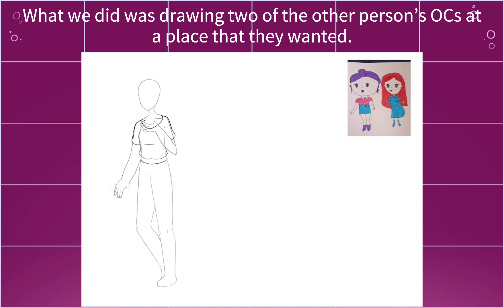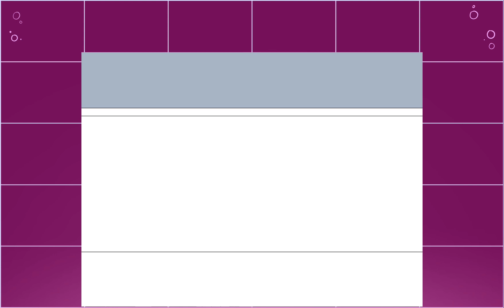“Smoothie Shop” // Collab with @Joan Up // Speedpaint